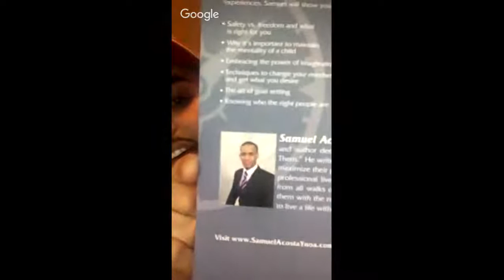Monica S. Martinez TV/Tantalizing Productions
Monica S. Martinez, The voice for the sexually repressed, Erotic Poetress, Author, Sex Consultant and now Online TV Personality is launching her own online show!

Monica S. Martinez TV/Tantalizing Productions on Tuesday May 9th  @ 8:30 PM on Youtube Live!

Looking for guests to appear on the show who are not afraid to talk about sex, sexuality, sensuality, relationships, toys and much!